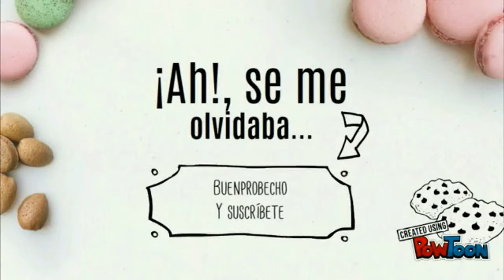nuevo noticionnn de messs